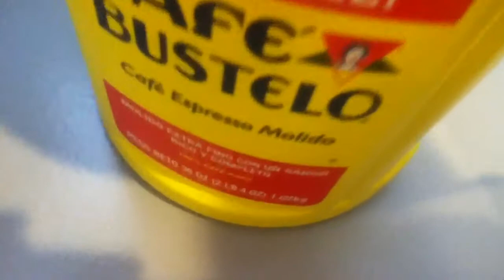How To Quickly Fix Dents In Dark Wood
(Note: White Poplar/Pine type wood was used in the demonstration for cause and effect.) Unprofessional, Quick, Simple, Cheap and Easy Way To Fix Dented Dark Wood. Mixing wood glue and finely ground coffee to fill dents, cracks and damage in the wood. The mix should be rubbed even only into the crevices with a damp rag and left to dry.